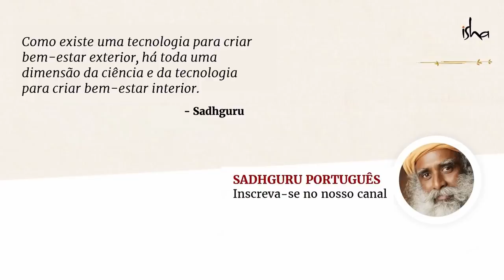Como Ter Uma Vida de Sucesso Sem Esforço? | Sadhguru Português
Sadhguru fala sobre as duas forças fundamentais que estão constantemente funcionando dentro de cada ser humano - uma sendo o instinto de autopreservação e a outra sendo o desejo de se tornar ilimitado. Ele segue explicando que o segredo do sucesso no crescimento espiritual de uma pessoa depende de os dois se tornarem um.